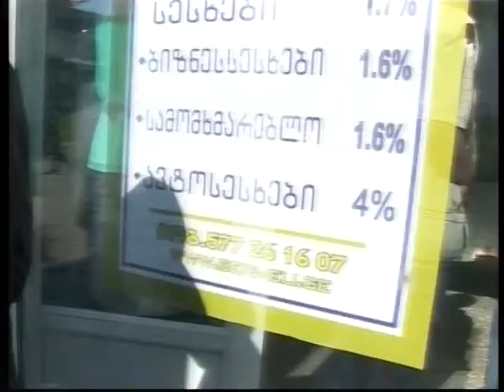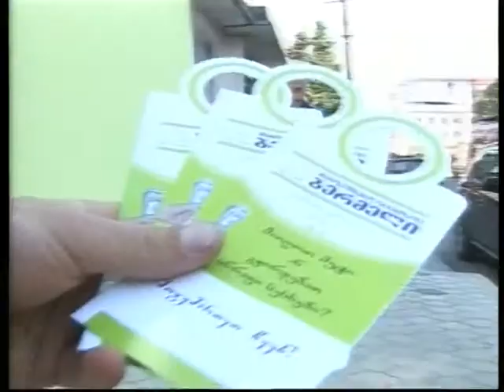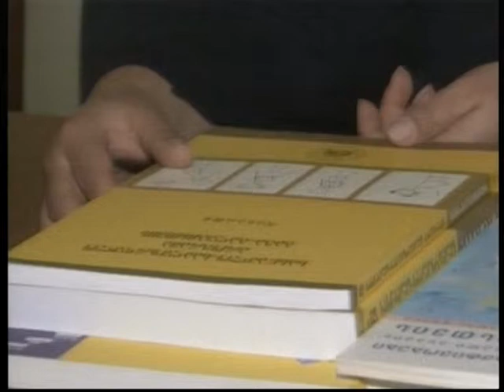KURSORI 26 09 13